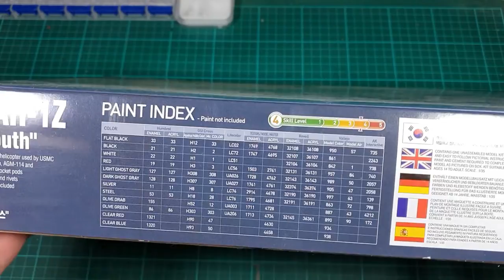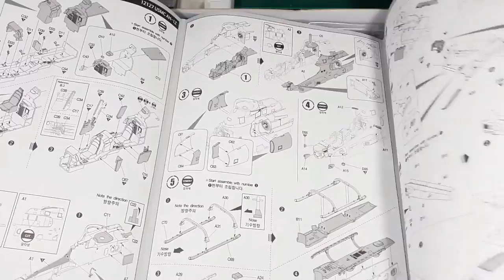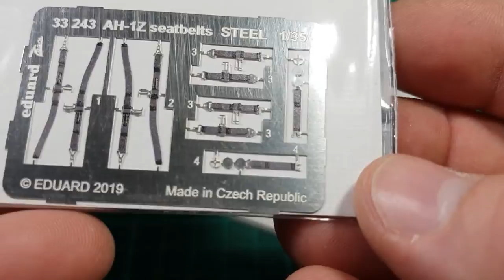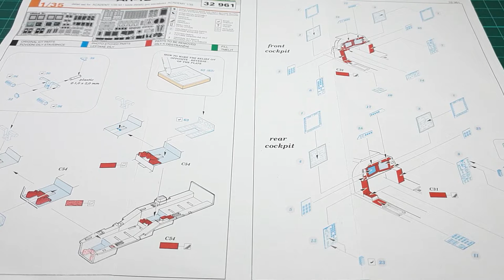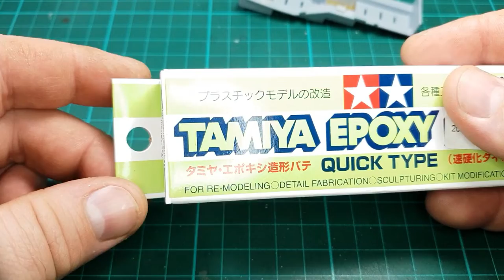AH-1Z Viper Full Build (Part I)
This video I start building the 1/35 USMC AH-1Z Viper from Academy models.
Beginning with the cockpit I add a fair amount of scratch built detail. Including fabric covers for the seats, electrical connections, tubing and mission grips.
for photos of current, past and future projects.